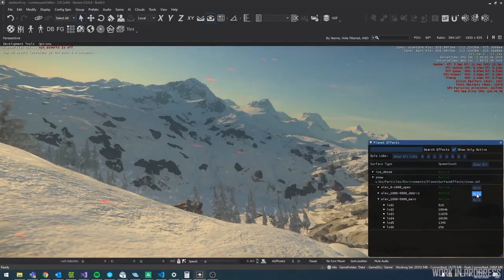Patch 3.9 The Idriss, New Missions, & Pirate Luv! Star Citizen Hot Tea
Info on Star Citizen's upcoming 3.9 patch. Multiplayer missions get redefined, the Idris capital ship invades The Verse, & Pirates have something to cheer for.

-Wish List

Music
Jeffersons Grunt
Tha Silent Partner